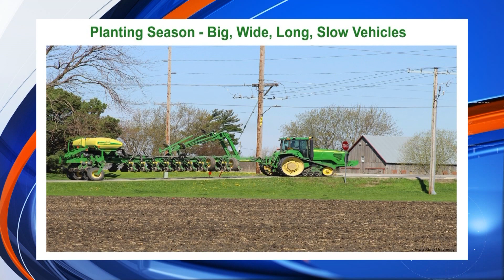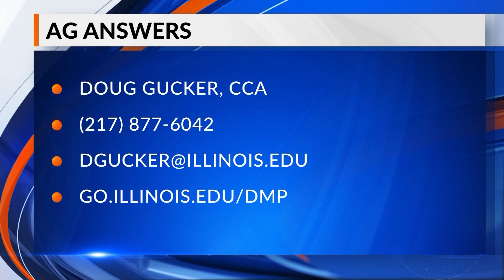WATCH: Where can I learn about native plants in Illinois?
CHAMPAIGN, Ill. (WCIA) - Doug Gucker came on the morning show to talk about farm equipment on the road and a meeting where you can learn more about native plants in Illinois.